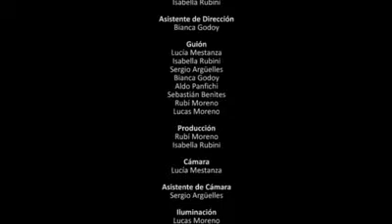Cortometraje "El no Ausente"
Cortometraje realizado en el Taller de Cine Avanzado para Niños y Adolescentes.

Lúdica. Centro Audiovisual para Niños y Adolescentes.